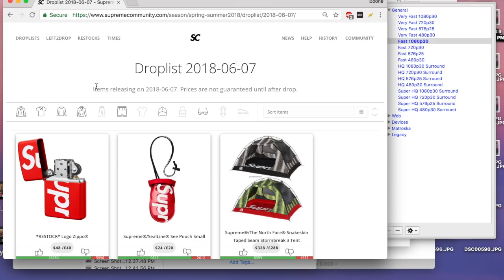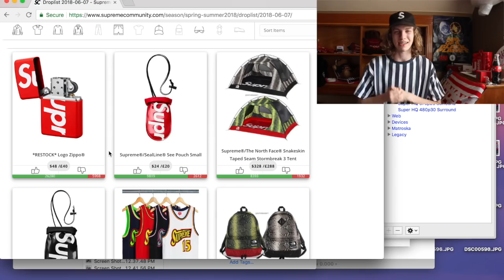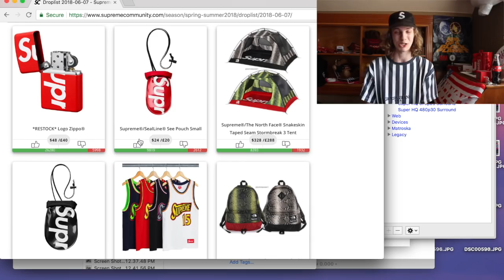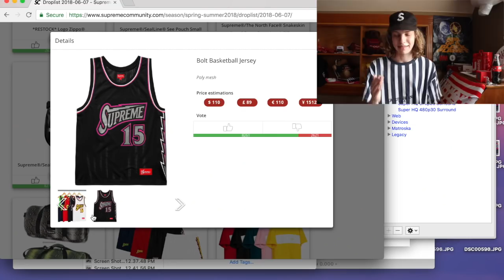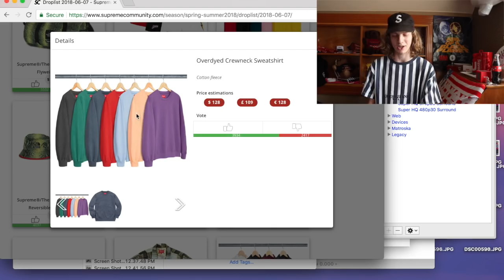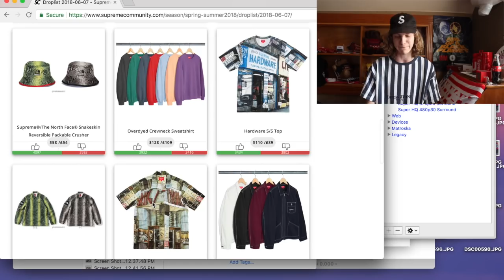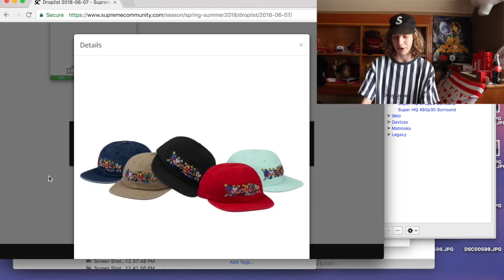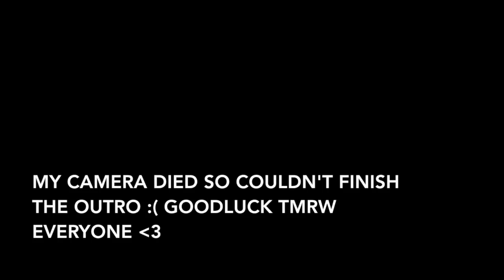Is This Week Trash? Supreme S/S '18 Week 16 Full Droplist Review!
150 likes for this supreme week 16 droplist review? Sorry for late upload, had big sale on @seattleselect today!

In this video I review the Supreme S/S '18 week 16 full droplist! There is a huge Supreme TNF collab this week as well as some less hyped lookbook items! Let me know what I should go for in a Supreme S/S '18 week 16 live cop tomorrow!

supreme ss 18 the northface tnf 2018 full week 16 droplist review